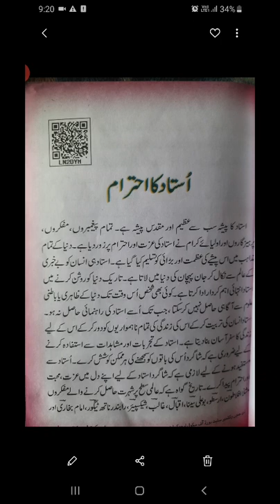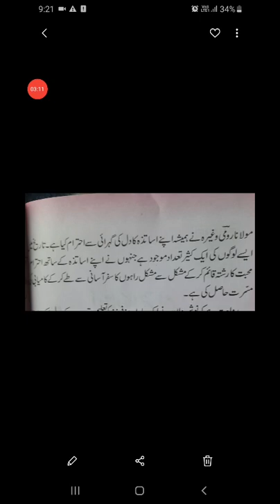Ustaad ka Ehtramm. .Sub Urdu Class 8th(2)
Online classes LMS